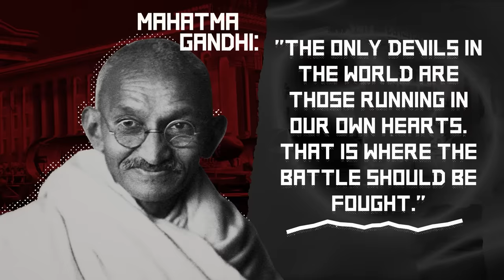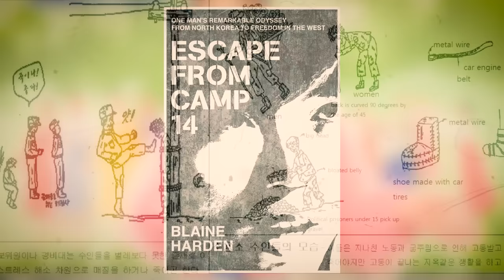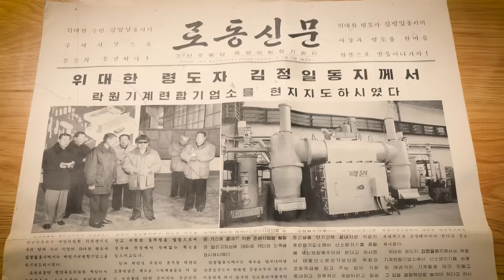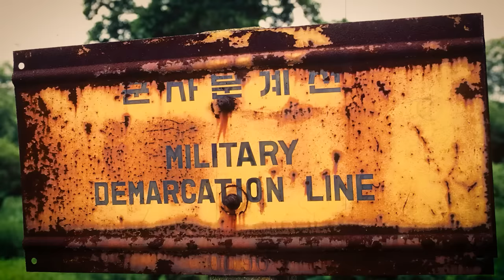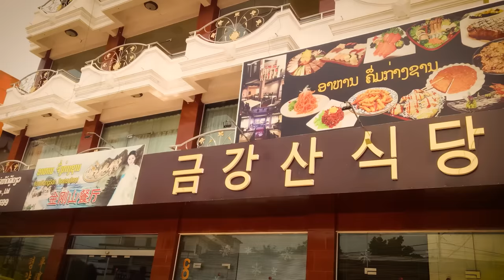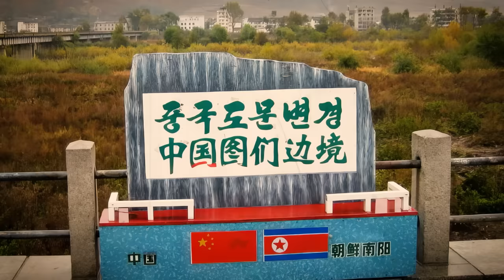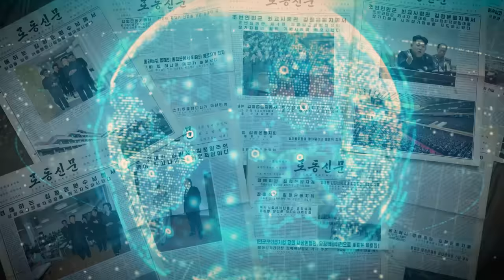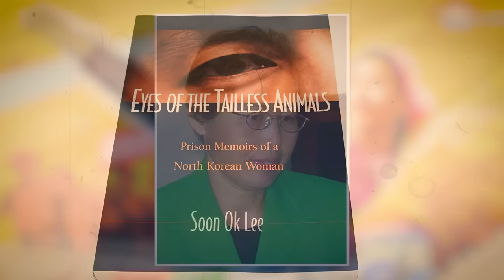Exposing North Korea's Punishments and Concentration Camps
In the secretive corners of the world, where shadows are cast not by the shifting of the sun but by the veils of tyranny and oppression, there exists a realm that chills the bones of collective human conscience: North Korea. Behind the impenetrable curtains of the regime, beneath the grand parades and the exacting gaze of dictators, lie tales of unimaginable horror and sorrow.

Since the ascension of the Kim dynasty, inaugurated by Kim Il-sung in 1948 and perpetuated through the unyielding grip of his descendants, a darkness has consumed the land. Can you fathom the torment within the gulags, where humanity's flame is mercilessly snuffed out? Can your heart grasp the weight of suffering endured by the countless souls caught in the grinding gears of this diabolical machinery?

Walls and wires mark the boundaries of places like Camp 22 and Hoeryong Concentration Camp, infamous theaters of atrocity where the stage is set for torture, starvation, and death. These are the unhallowed grounds where despair blossoms and where the human spirit is tested against the cruelest edges of reality.

The saga of Otto Warmbier, a young American, echoes with the grim testament of the regime's brutal machinery of punishment. His fate, a haunting whisper of the ruthlessness that prevails within the hidden corners of the North Korean system.

Drawing inspiration from the profound reflections of Mahatma Gandhi, "The only devils in the world are those running in our own hearts. That is where the battle should be fought." Do these words not resound with a poignant relevance, urging us to confront the terrifying demons that orchestrate the ruthless symphonies of suffering within North Korea’s dreaded domains?

Join us on a grim voyage, as we peel back the shrouds of secrecy that cloak the forbidding terrains of North Korea, daring to unveil the relentless torrents of terror that flow through its hidden valleys of despair. Welcome to the diary of Julius Caesar.

Whispers in the Hermit Kingdom. The Veiled Saga of Human Rights in North Korea.

In the aftermath of World War II, as the Korean Peninsula found itself partitioned between the North and the South, the foundations of North Korea's human rights journey were being laid. With the establishment of the Democratic People's Republic of Korea in 1948 under the leadership of Kim Il-sung, the nation's trajectory was set. Kim Il-sung, often revered as the 'Eternal President,' began consolidating power, molding the nation's ideology around Juche, or "self-reliance." While this ideology celebrated autonomy and self-sufficiency, it also became a means to suppress dissent and prioritize state control.

Pyongyang, the heart of North Korea, bore witness to the country's early efforts to craft a national identity. Streets lined with towering statues of Kim Il-sung echoed the state's propaganda, while whispers of dissenters being taken away in the dead of night began to circulate. Anecdotes from this era tell tales of families living in fear, careful not to utter a word against the regime lest they find themselves in the infamous Yodok camp or other detention facilities.

00:00 North Korea
2:07 The Veiled Saga of Human Rights in North Korea
6:04 The Unspoken Chronicles of Kwanliso
9:49 The Terrifying Theatre of North Korean Public Punishments
13:48 The Strangled Voice of the Hermit Kingdom
17:37 The Invisible Fences of the Hermit Kingdom
21:51 The Far-reaching Tendrils of North Korea's Forced Labor
25:50 The Hunger Chronicles of North Korea
29:44 Navigating North Korea's Healthcare Labyrinth
33:30 The Test of Faith in the Hermit Kingdom
37:37 The Iron Curtain of North Korean Information
41:47 Tales of Escape from the Hermit Kingdom
45:38 The World's Chorus on North Korea's Silent Cry